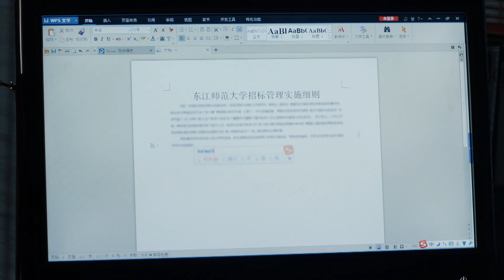魏长安被停职调查 |《风雨送春归》反腐先锋：王志文 EP31 | 风雨送春归 王志文 于震 俞飞鸿 【China Zone 剧乐部】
该剧以东江市纪委书记赵达声奉命率领联合调查组，调查阳浦港危化品爆炸案为切入口，讲述了以赵达声为代表的纪检干部，在查办各类腐败案件中所遇到的种种抉择和考验的故事。